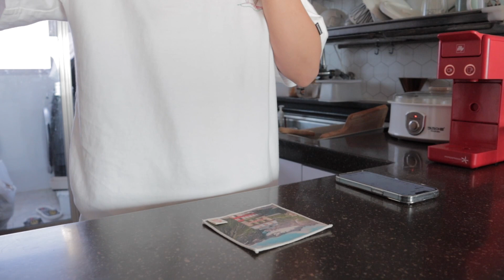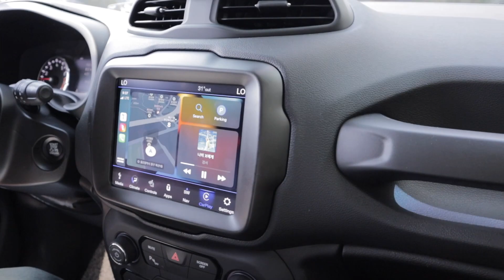eng) 울산 새댁이 브이로그, 울산 빵지순례, 먹고 요리하는 브이로그, 캠핑조개 진짜 추천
안녕하세요 🙂
먹고 요리하고 보낸 지난 몇일간의 브이로그입니다
오늘 영상도 편안하게 시청해주시고 행복하세요 ^^
[아래에 영상에 나온 곳,것들 공유할게요]
오블레 / 베이커리
가지밥 레시피 👉🏼 백종원의 요리비책
키친아트 라팔 요거트메이커
퀘이커 오트밀 - 코스트코
하루견과 - 쿠팡 (저렴하고 맛있음.)
캠핑조개 !!! (울산에 계신분들 꼭꼭 드셔보세요 완전 강추 👏🏼)